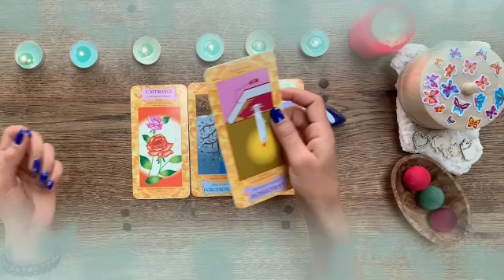برج الميزان ♎ من 19 إلى 26 يونيو 2024 🖤 ستتمنى أن لا تعرف الحقيقه😔يراقبك 24 ساعة كظل رد بالك🙏